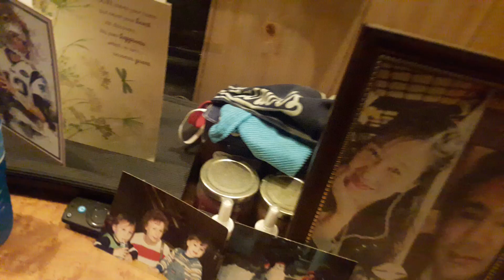yummy delicious tacos Spanish rice last night's dinner emie ❤💖💖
have a wonderful Thursday everyone